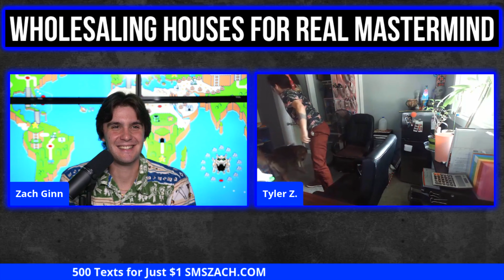How Tyler is Making $400,000 from a Referral! | Wholesaling Real Estate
In todays video Zach Ginn talks with Tyler Z from Washington State to breakdown how he got his first 4 wholesaling real estate deals and a monster $400,000 assignment deal in wholesaling real esae from a referral for wholesaling real estate success!

📚FREE RESOURCES!📚

Flip with Rick is a Real Estate Education Company Founded by Rick Ginn and Run by him and his son Zach Ginn. Zach Ginn is 21 years old and runs all of Rick’s real estate investing operations in Port Saint Lucie, Florida. Together they run the largest real estate wholesaling and investing operation on the Treasure Coast.

Rick and Zach Tell It Like It Is! You get No Fluff or Guru Talk from Them. They avoid the flashy luxury cars and watches for showing off 6 figure real estate deals and results from their students.

Wholesaling 101, Wholesaling Real Estate, Wholesaling Houses 101, Wholesale real estate, Wholesaling Houses For Real, Flip with Rick, real estate, real estate investing

God Bless